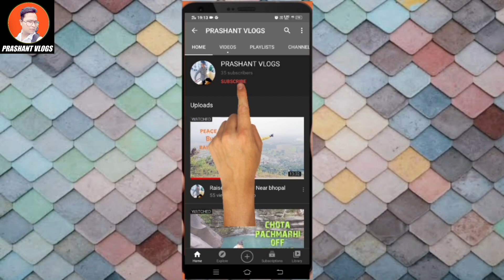छुहिया घाटी | Chuhiya Ghati On Rewa-Shahdol Highway | Rewa To Beohari Most Dangerous Road | India